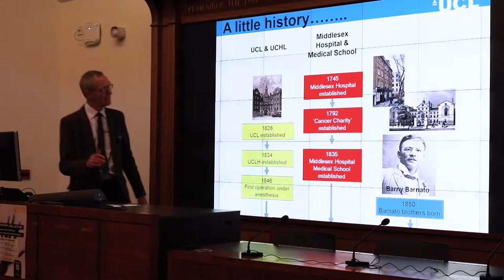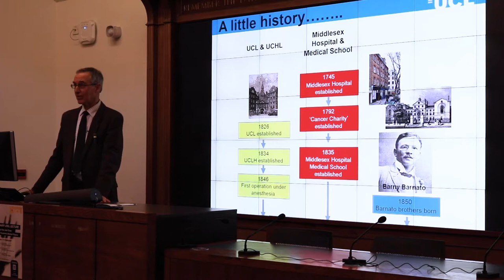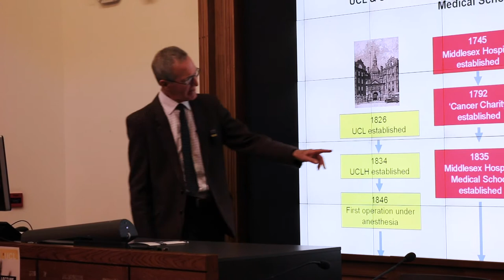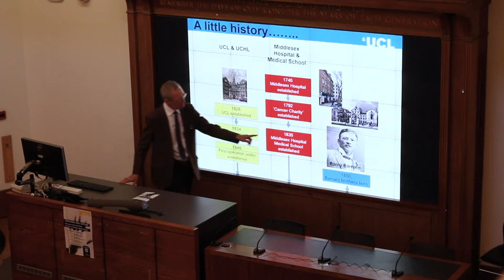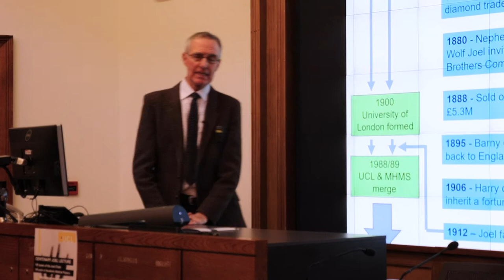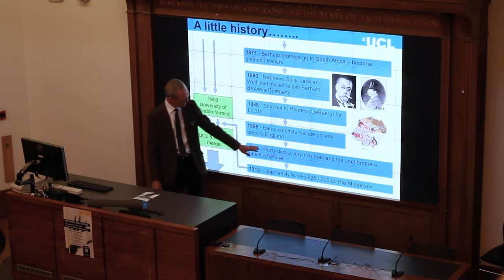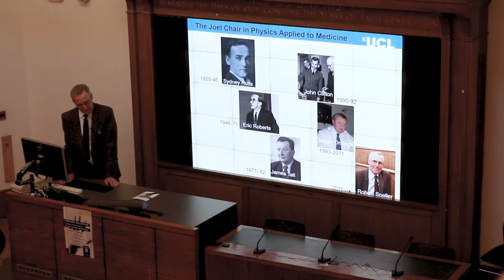Joel Lecture 2020: Introduction by Robert Speller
Prof Robert Speller, the current Joel Professor since 2011, introduces the Joel Lecture centenary which marks 100 years since the introduction of the Chair. In this talk, Robert gives a brief outline of the history of this Chair and of the Department.

PhD student Elena Tran – Respiratory motion models for radiotherapy treatments with an MR-Linac
(video not yet available)